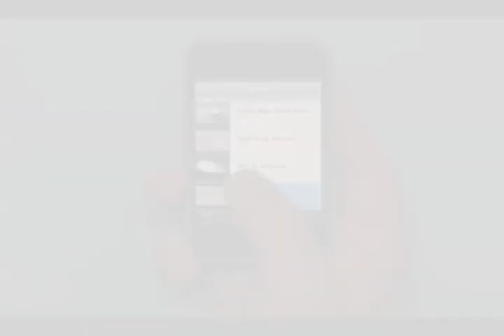Pablo Mac's Dual-Sport Geobiking Adventure #1